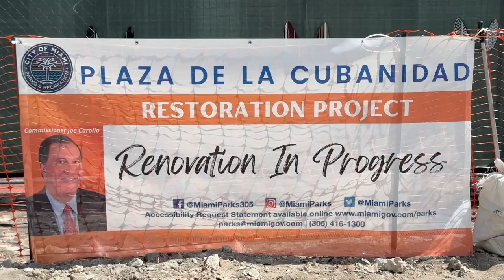Renovaciones en el Parque La Plaza de la Cubanidad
La primera fase de mejoras y renovaciones en el emblemático Parque La Plaza de la Cubanidad acaba de arrancar para revitalizar este icónico espacio comunitario. @MiamiMayor @JoeCarolloNow @miamiparks